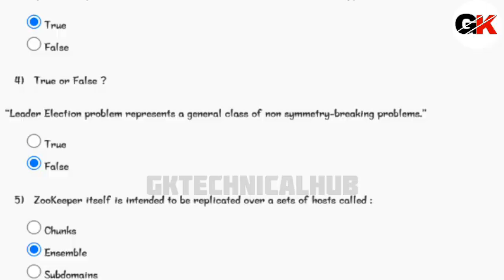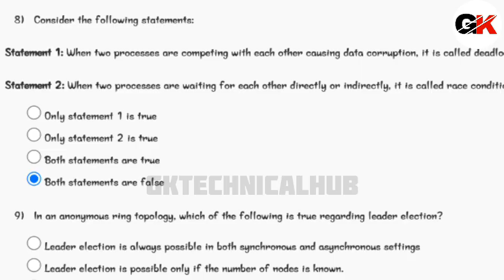Cloud Computing And Distributed Systems Week 3 Assignment Solution 2025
We are going to see In this video, we provide comprehensive answers and explanations for the Week 3 assignment of the NPTEL course on "Cloud Computing and Distributed Systems." This video introduces key concepts such as cloud architecture, distributed systems fundamentals, and their applications in modern computing. Whether you're a student, a professional, or a tech enthusiast, this video is designed to simplify complex topics and help you excel in the course.

NPTEL Cloud Computing and Distributed Systems week 3 answers
NPTEL Cloud Computing week 3 assignment solutions
Cloud Computing and Distributed Systems NPTEL course week 3
Distributed Systems NPTEL answers week 3
Cloud architecture fundamentals NPTEL week 3
NPTEL week 3 course answers
Distributed computing techniques week 3 solutions